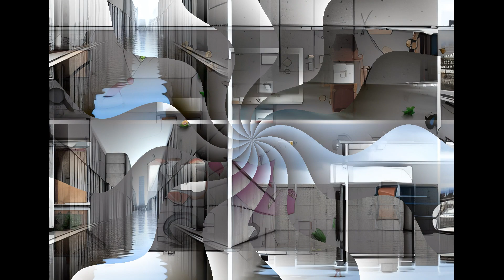The Random Dada of the Unconscious 010